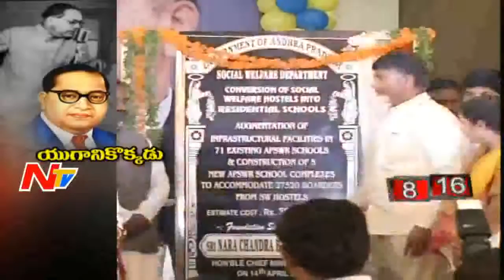News 30/60 || Breaking News || 14th April 2016 || Part 01 || NTV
News 30/60 || Breaking News || 14th April 2016 || Part 01